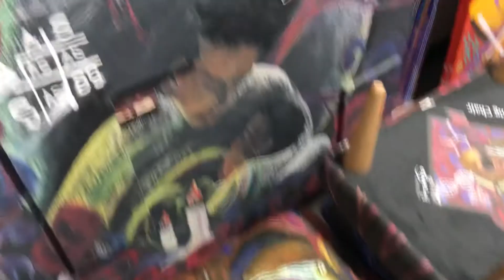In Studio: Art Chairs a closer look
The Waiting Chair Project for inspiring urgent care for Sickle Cell